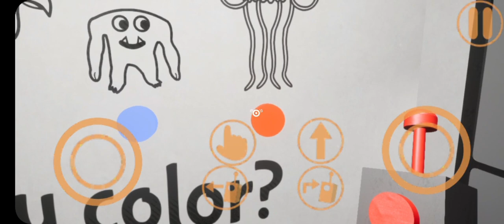opila bird chase scene | garten of banban